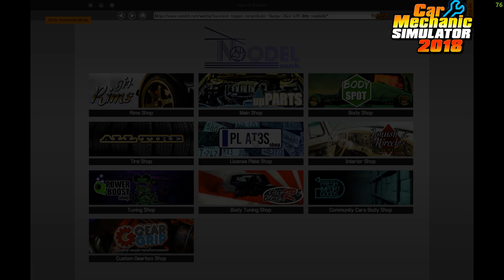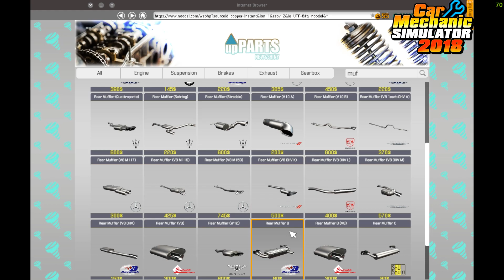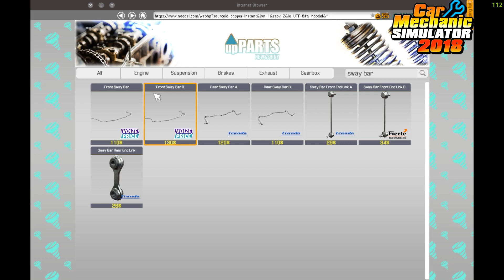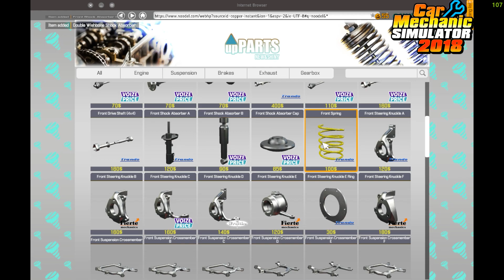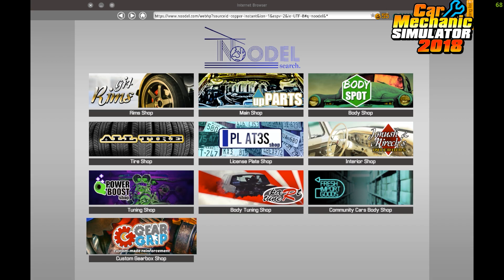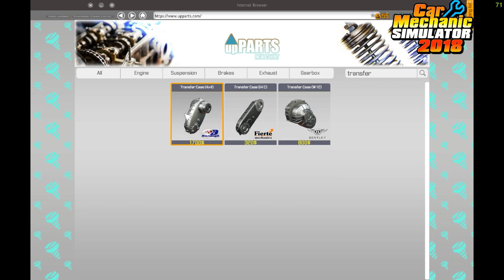RESTORING ABANDONED JEEP WRANGLER FROM JUNKYARD | CAR MECHANIC SIMULATOR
This Is a Gaming Channel Where You Will Found Gaming Videos, Editing Tutorials.